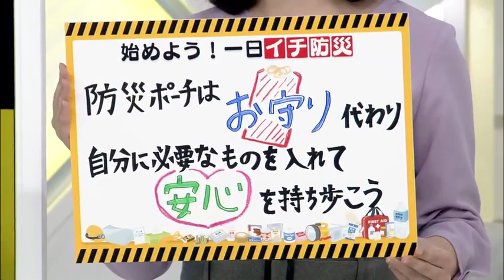持ち歩こう防災ポーチ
「RABニュースレーダー」でお届けしているコーナー
日常の暮らしの中でできる防災。
ぜひお役立て下さい。